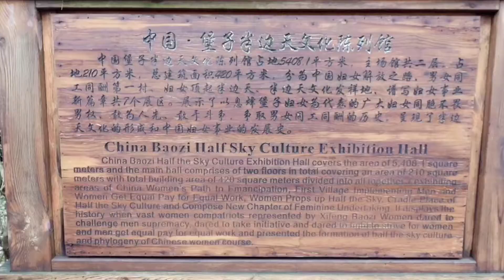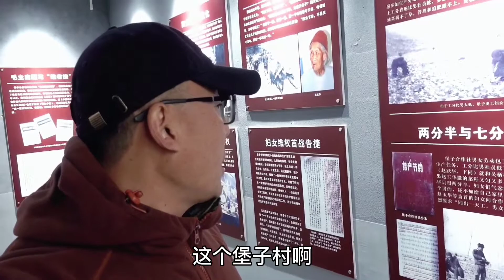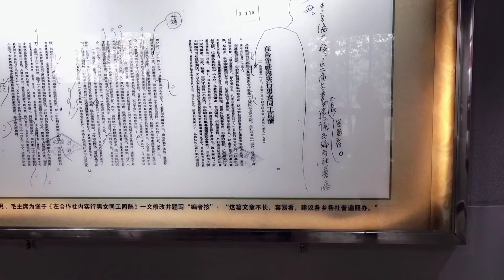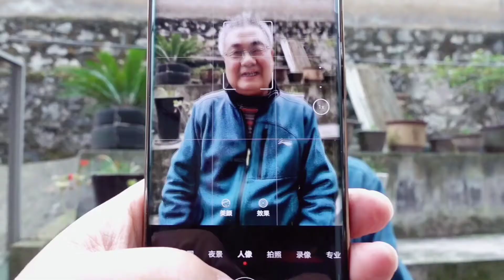妇女能顶半边天这句话，原型竟然出自贵州堡子村，连贵州本地人都没几个知道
妇女能顶半边天，原型竟然出自贵州堡子村，连贵州本地人都没几个知道，你知道吗？